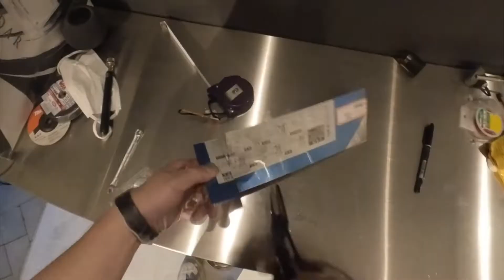カルマンギア・ヒーター修理#2 ヒートエクスチェンジャー交換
ヒーターが排気ガス臭いのを修理する動画のパート２。
前回は外すまででしたがそこに新品を突っ込みます。
セットでアームも付いて来るかと思ったらアームは別売でした。
改めて注文するのも面倒臭いし、付いていたアームもまだまだ使えそうなので再利用してしまいます。
しかし純正とリプレイス品は色々と違いがあって、アームもそのままでは付きませんでした。
リプレイスは所謂空冷ビートルのタイプワンやワーゲンバスのタイプ２、その後のタイプ３まで対応できるような設計であることが原因だと思われます。
更に外れ防止のCリングが、新品リプレイスには付ける溝すら用意されていません。
リューターで溝を作ることも考えましたが、綺麗に溝を作るのは相当大変で…。
コレはやりながら考えます。
問題はマフラー側のフランジ部分。
スペーサーが隠れていたのですがこの部分の太さが純正とリプレイスで全然違い、スペーサーはまるで入らないけどスペーサー無いと排気漏れ必須。
鉄パイプを旋盤で加工するのが本当でしょうが、旋盤借りに行くのも面倒臭いのでホームセンターで薄い鉄板を買ってきてこれを巻いてみました。
あと、純正ヒートエクスチェンジャーには付いていなかったアームが邪魔していたので切り落としたり、まあ手間ばかりかかります。
そりゃショップも「臭いませんよ」「こんなもんですよ」で逃げるわけです。
俺がショップのメカだったら全く同じこと言って逃げたことでしょう。
まーしょーがない。
次回は車体右側に取り掛かります。